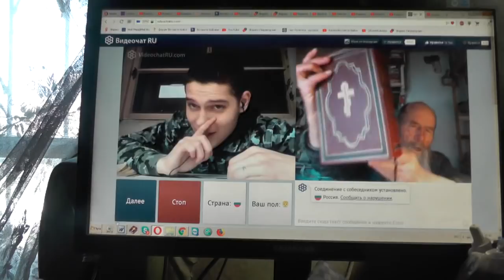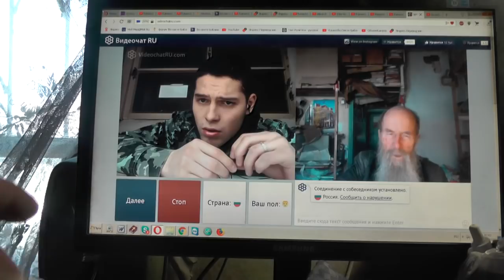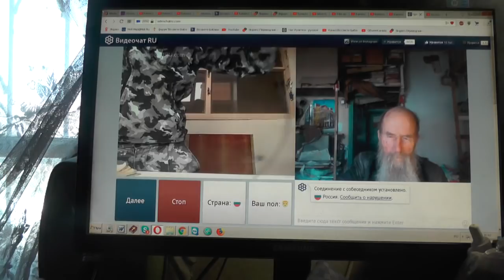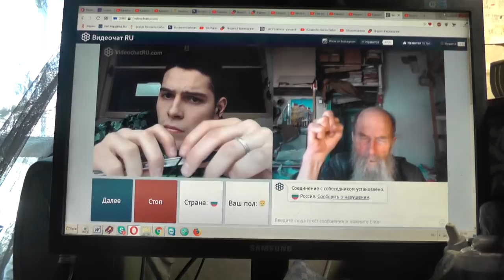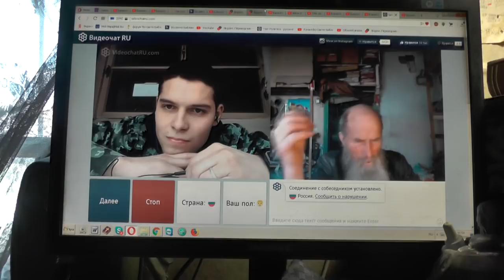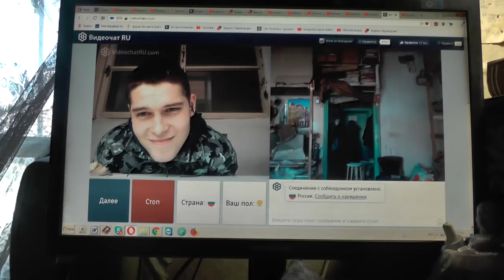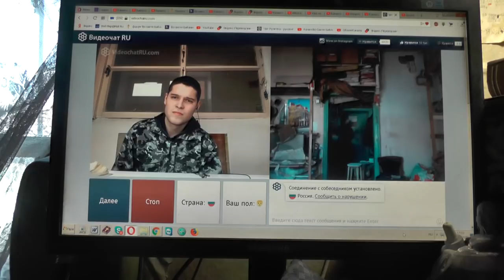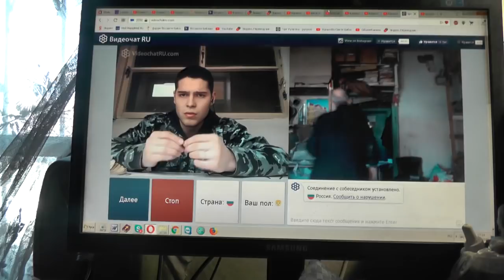№168. Мих. 7:4 Лучший из них, как терн, и …хуже колючей изгороди, 26 Апрель. 2019